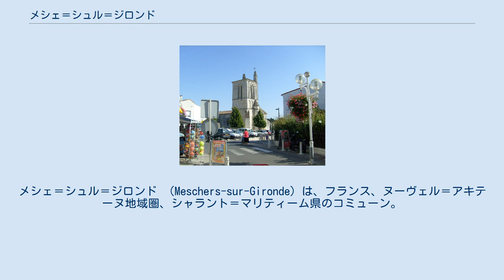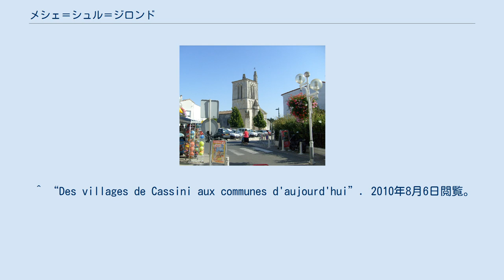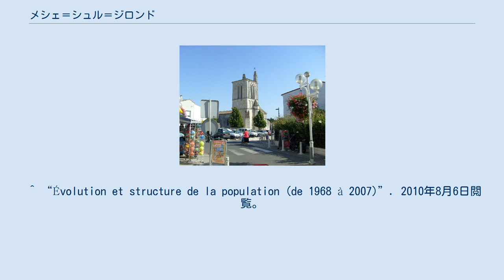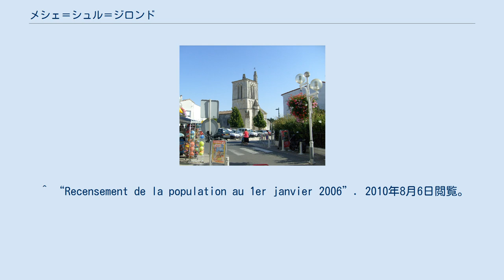メシェ＝シュル＝ジロンド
シャラント＝マリティーム県のコミューン
メシェ＝シュル＝ジロンド （Meschers-sur-Gironde）は、フランス、ヌーヴェル＝アキテーヌ地域圏、シャラント＝マリティーム県のコミューン。
 レギュルの洞窟住居 アンシャン・レジーム時代はサントンジュ地方に属した。
ジロンド川河口に面し、コート・ド・ボーテ（fr）と総称されるリゾート地の1つである。
 コミューンの大部分が石灰岩質の台地上にあり、一部は侵食された砂地に覆われる。
広大な湿地がコミューンの北東、南部に伸びる。
 コミューン内に残る森林は、昔からあるカシで構成される。
移動する砂丘を食い止める目的で、19世紀にマツが植林された。
 ガリア時代の墓が発見されている。
 レギュルやマタタの海岸には、石灰岩質の崖を掘って作られた洞窟住居がある。
住居としての目的のほか、穀物倉庫や、夜盗の隠れ家にされ、ユグノー戦争時代にはユグノーが避難した。
 ^ “Des villages de Cassini aux communes d'aujourd'hui”. 2010年8月6日閲覧。
 ^ “Évolution et structure de la population (de 1968 à 2007)”. 2010年8月6日閲覧。
 ^ “Recensement de la population au 1er janvier 2006”. 2010年8月6日閲覧。